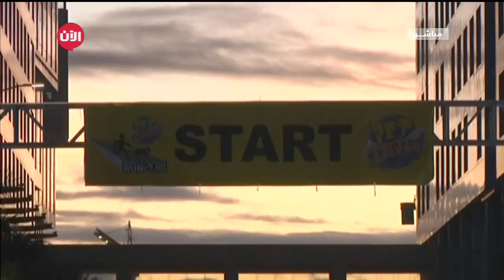سباق للكلاب بـ الفلبين من أجل جمع تبرعات خيرية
شاهد آيضا:
قيادي بعثي يفضح تاريخ آل الأسد!؟
بوشاحٍ أصفر حولَ رقابها... شاركت كلابٌ من مختلفِ الأنواعِ والأحجام في الركضِ بجوارِ مالكيها في السباق للفوزِ بجوائزَ رمزية مثلَ زجاجاتِ شامبو وطعامٍ للكلاب في الفلبين
وتسهمُ رسومُ الاشتراك في جمعِ تبرعاتٍ للجمعيةِ الفلبينية لرعايةِ الحيوانات وهي منظمة غير حكومية معنية بمكافحةِ القسوة ضدَ الحيوانات.

وبدأ تنظيم الحدث قبل ثمانية أعوام بمشاركة 350 متسابقا وقتها فيما يجتذب اليوم آلافا من ملاك الحيوانات الأليفة.